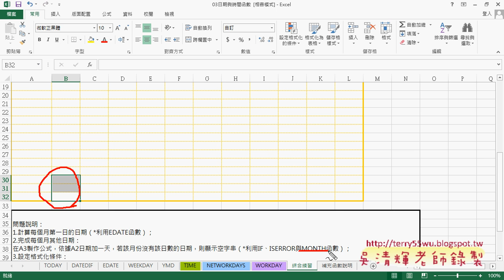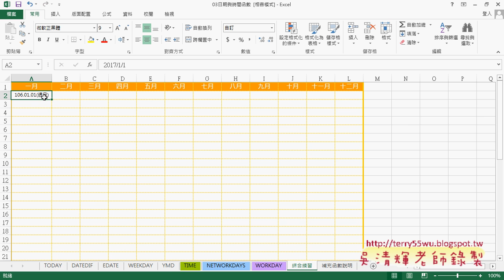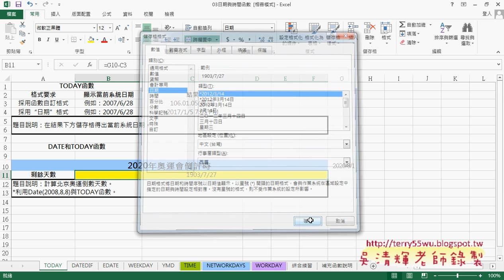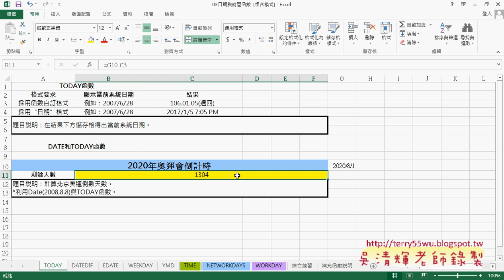01 日期格式化與日期計算